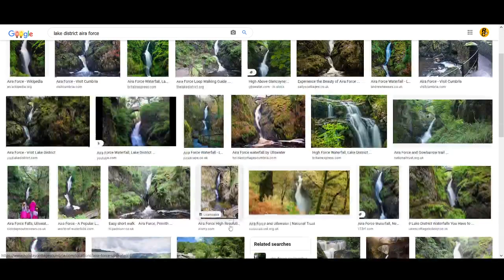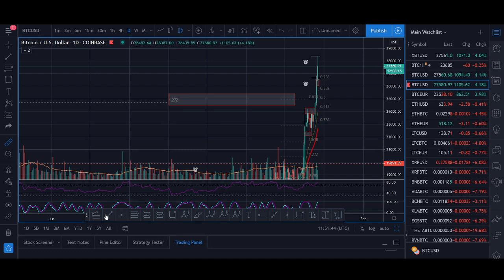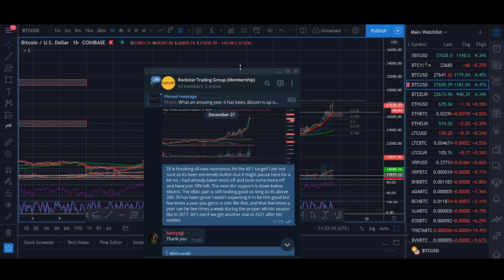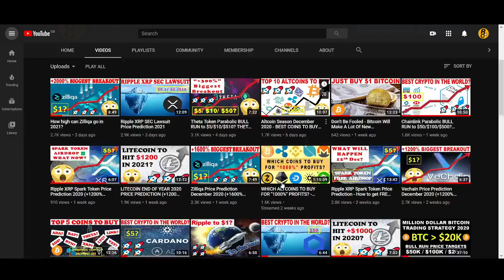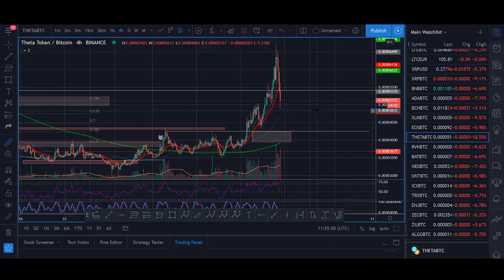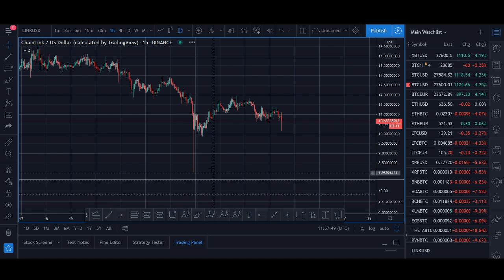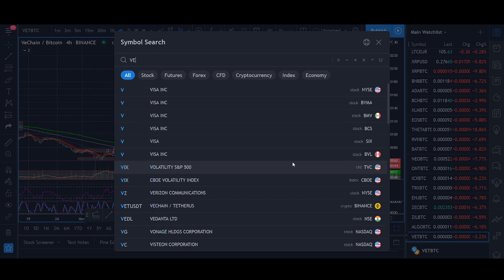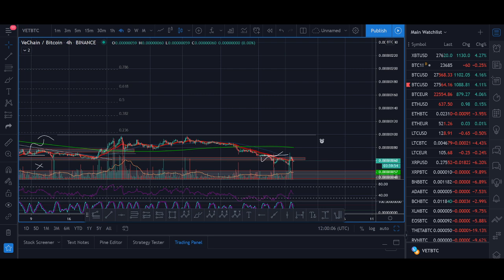Zillqa (ZIL), Vechain (VET), Cardano (ADA) Chainlink (Link), Theta Token (THETA) - Crypto Analysis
ockstar Trading Group is the ultamate trading community for trader’s to work together to make consistent money from the market. I am available in the group 24/7 around the clock providing market updates, trade signals, answering any questions you may have, mentoring, technical analysis, educational content plus a bonus strategy video series (only available for a short period of time so join now). Become a Rockstar Trader and star making money today.

♥ BTC: 17isdB1axM3VB4w6kT4w53Kh7SHE24MeBv
♥ ETH: 0xb35c7a69c0f1aed0e017bf3f2e335868d82b01ef
♥ LTC: LayvBFb9dntcSsQrb8dKoWqd4B4mL8sooK

Regards,
Rocko